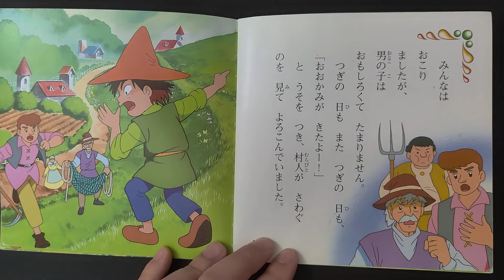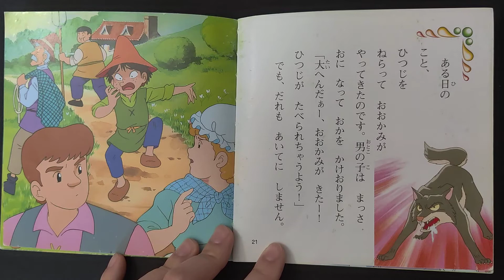羊飼いと狼読み聞かせ | The Boy Who Cried Wolf read aloud [JP]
moral of the story: don't lie because people will stop trusting you.